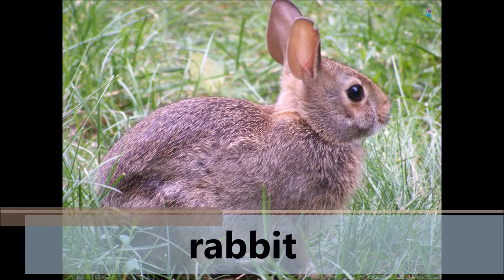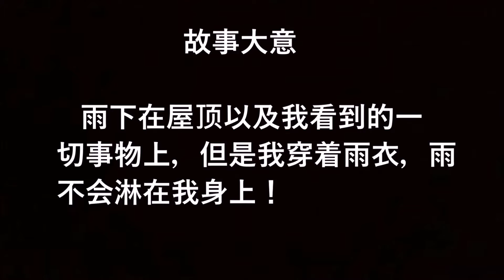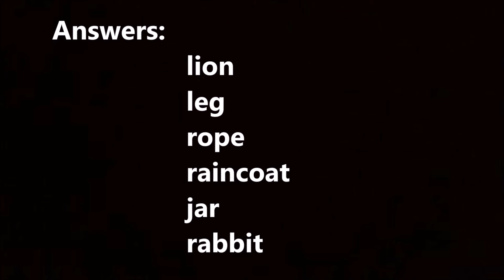English Textbook Level One Page 46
116 English Textbook Level One 46